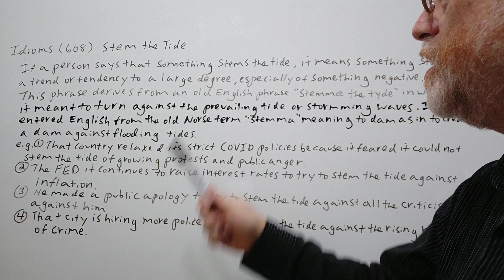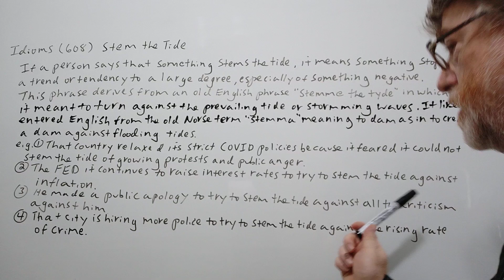English Tutor Nick P Idioms (608) Stem the Tide - Origin